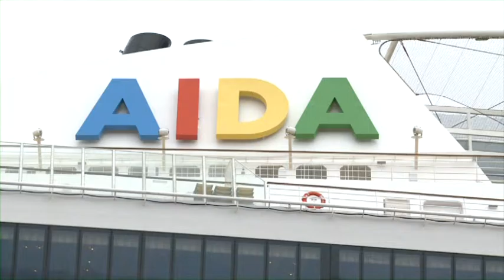Kreuzfahrtsaison eingeläutet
Über 180 Anläufe in Rostock-Warnemünde erwartet